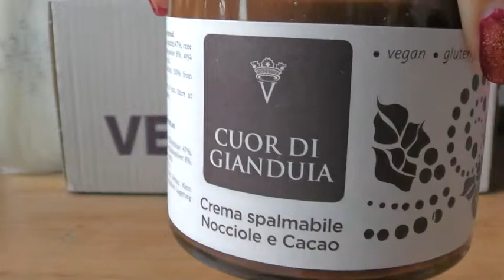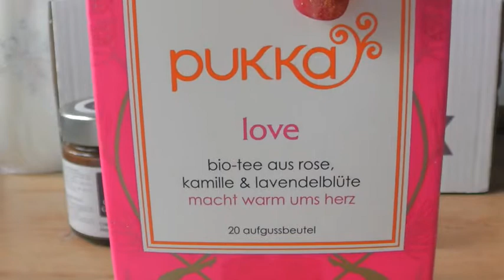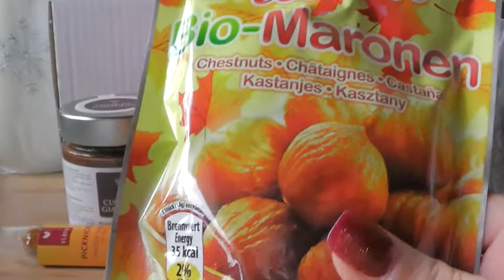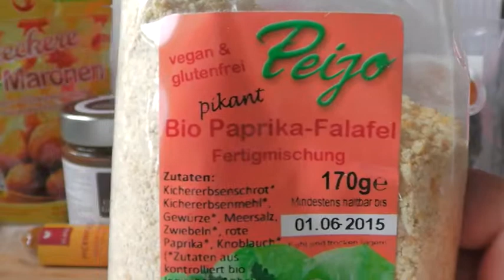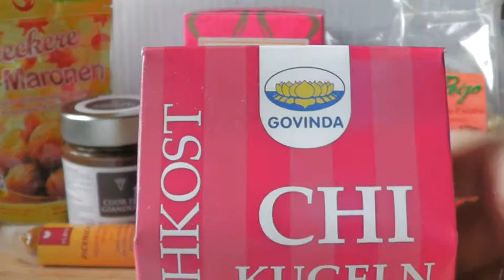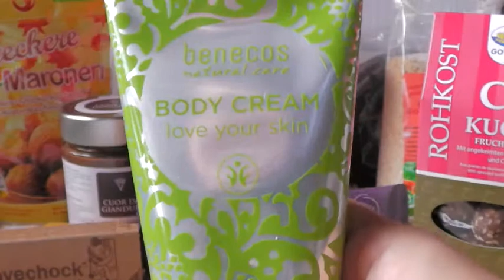Veganbox Dezember 2013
Hier habe ich noch den Inhalt meiner Veganbox Für den Dezember 2013, ich habe die große Box abboniert. Bin sehr zufrieden damit.